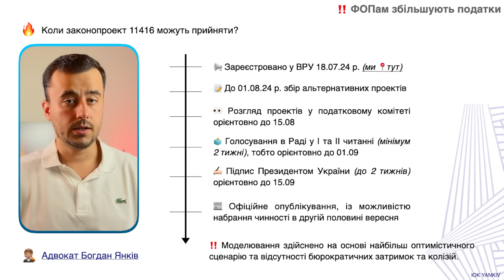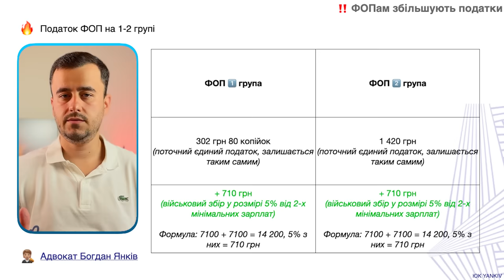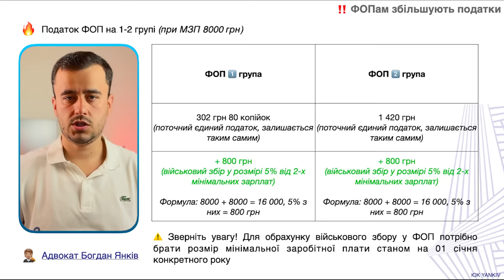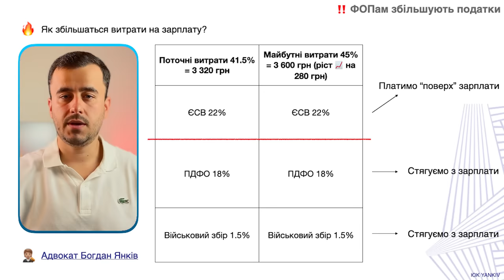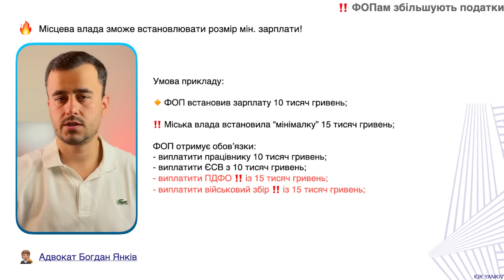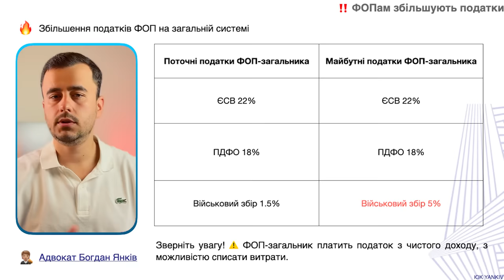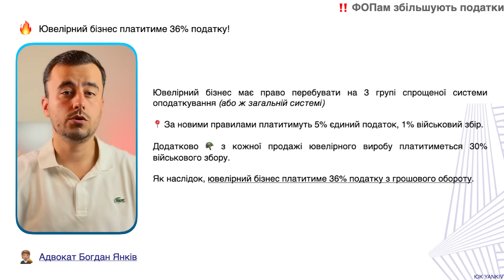Зміни податків у ФОП! Детальні розрахунки!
ФОПам збільшать податки та введуть військовий збір законопроектом 11416. Податки збільшать всім ФОП. 1-2-3 та 4 група. ФОПи поряд із єдиним податкому будуть сплачувати військовий збір, а також подавати звіт за сплачений військовий збір щомісяця.

ТАЙМ-КОД ⏯
00:00 - 00:27 ФОПам збільшать податки
00:28 - 01:10 Законопроект 11416
01:11 - 02:46 Збільшення податків ФОП 1-2 група
02:47 - 04:48 Збільшення податків із зарплати
04:49 - 05:18 Збільшення податків ФОП на загальній системі
05:19 Збільшення податків ФОП 3 група